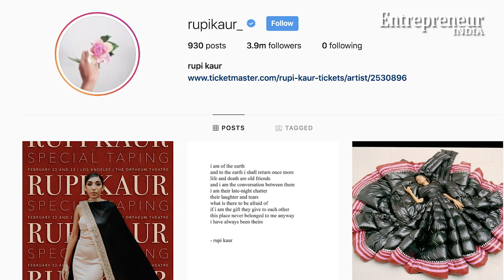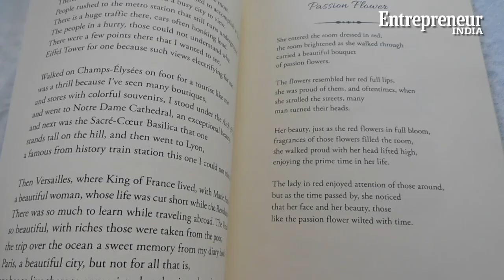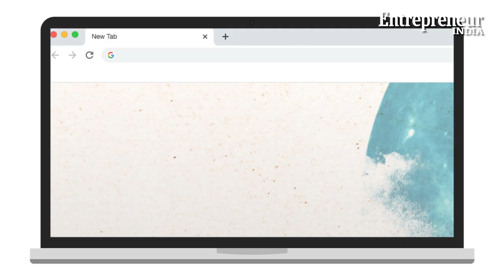Start It Up: How To Publish A Book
If you have a knack for writing and want to test waters before publishing a book, then here’s how you can go about it.